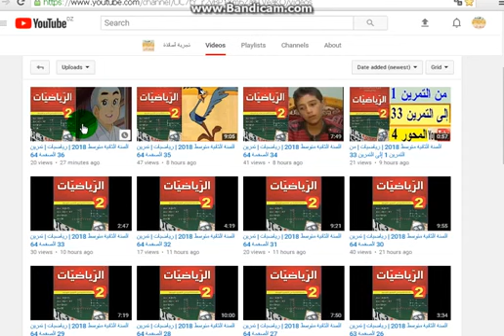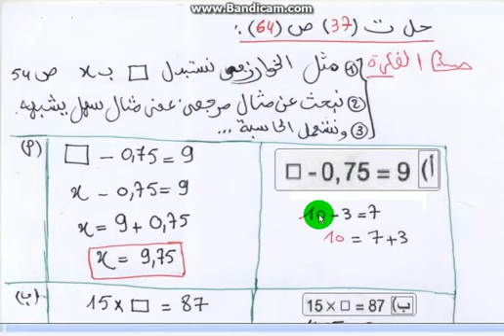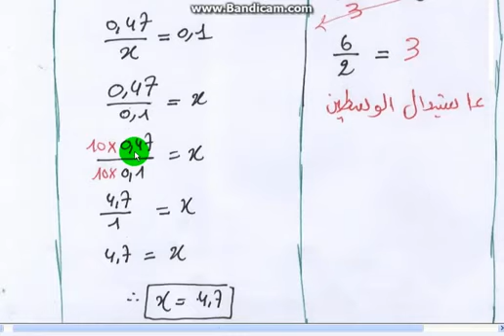الثانية متوسط ، الرياضيات بالفيديو، حل تمرين 37 صفحة 64